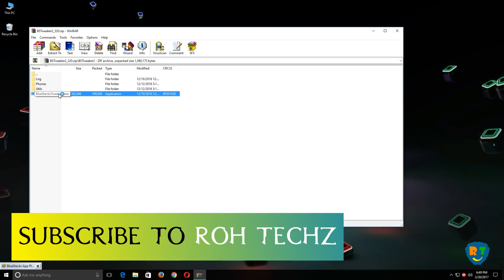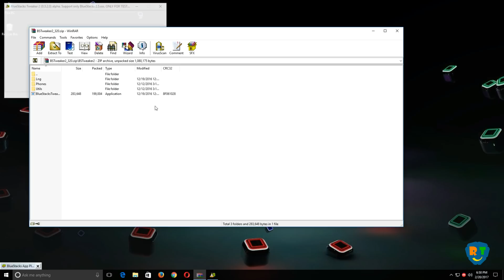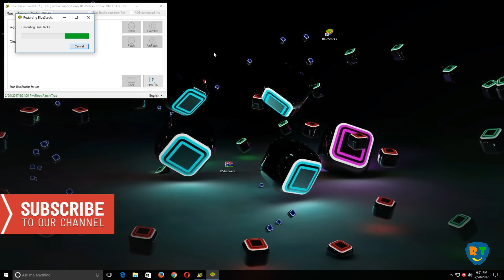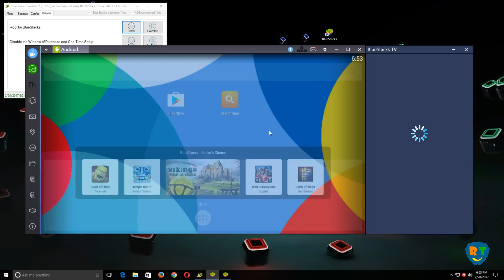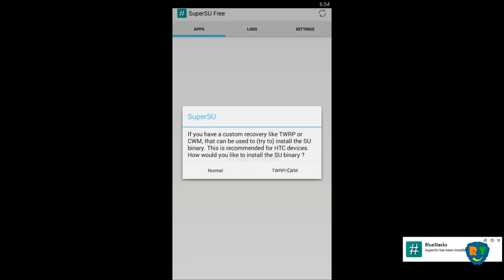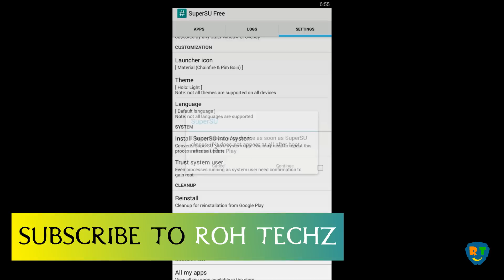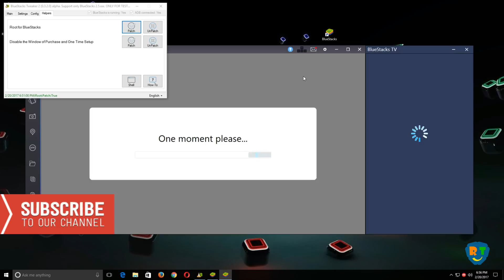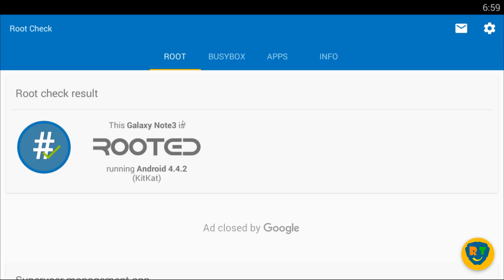How To Root Bluestacks 2 Latest Version 2017 And Install SuperSU [TUTORIAL] #2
Hello Guys Today Im Going To Show You Another Method Of  Rooting BlueStacks 2 (Latest 2017) And Installing SuperSu.

If You Face Any Error Or Any Problem Please Let Me Know In Comments Section.

Don't Forget To Click 🔔 To Get Notified About New Videos